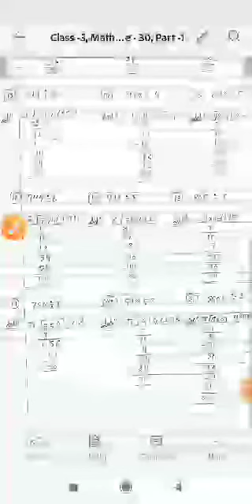Class -3, Maths, Chapter -8, Division, Exercise -30, Part -1